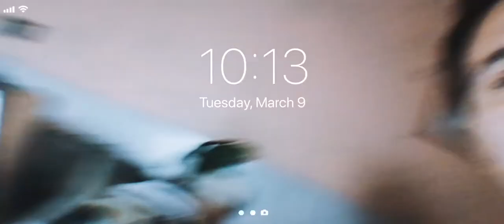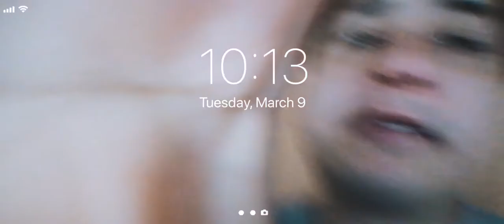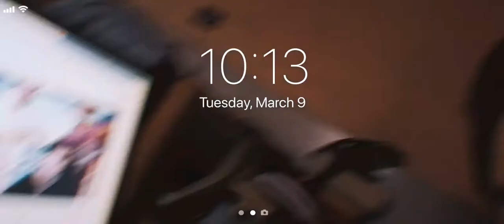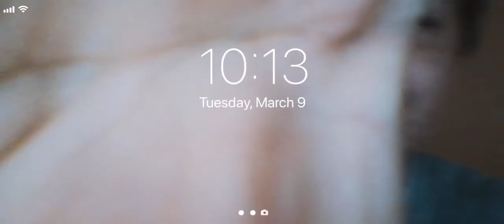I have no idea how to pronounce Bryan Dechart's name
Music
Danse Macabre (No Violin) by Camille Saens